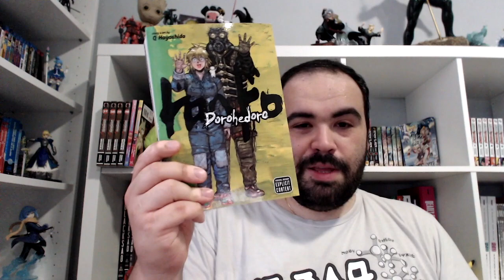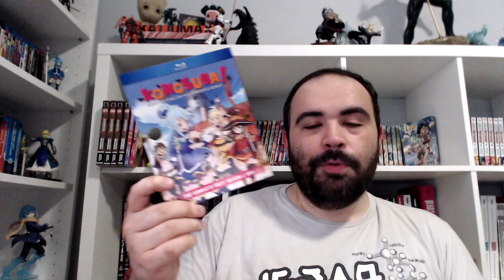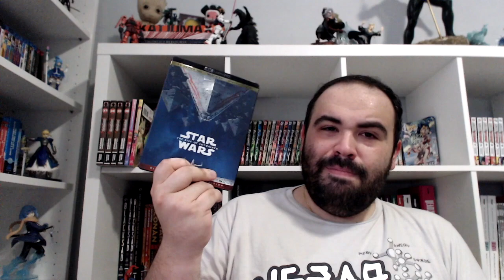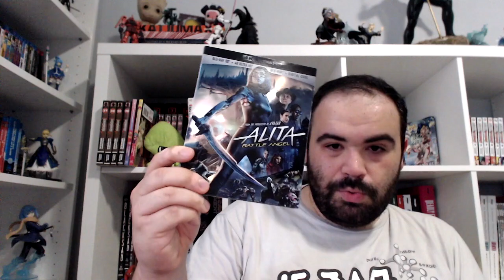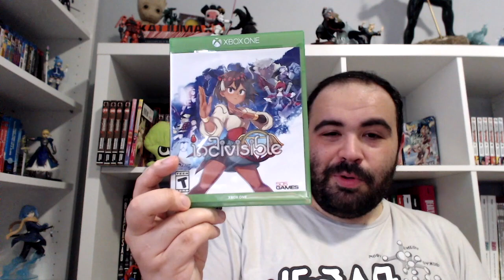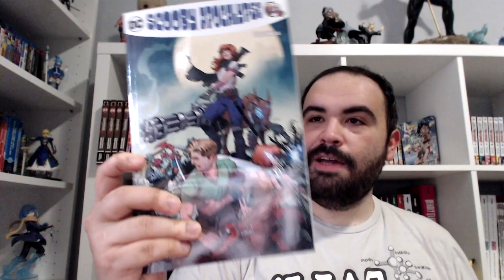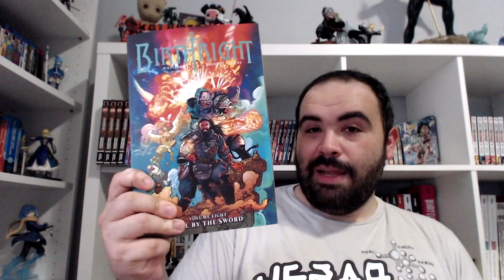Anime, Manga & More May 2020 Haul!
A Web Show about Anime, Comics, Manga and More!